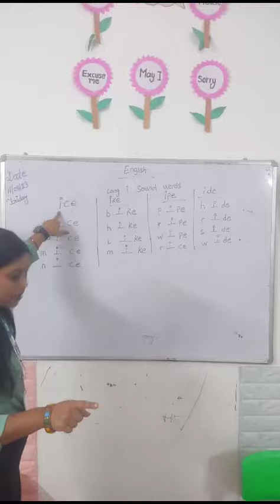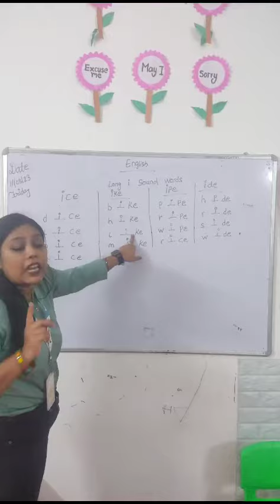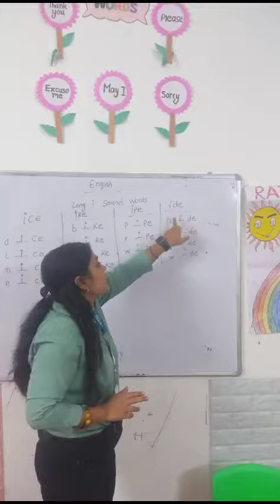Long i Sound words ll English grammar ll How to teach phonics